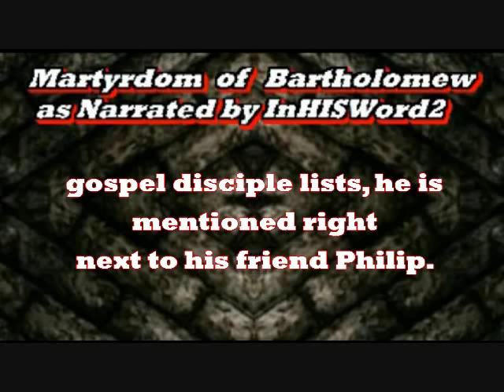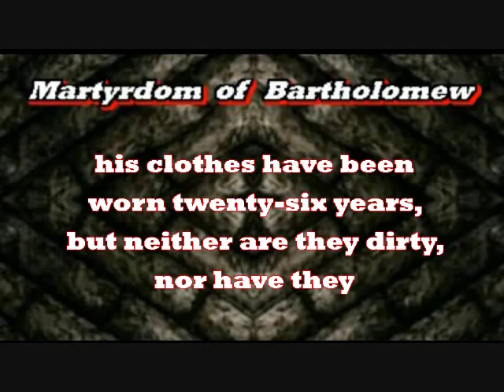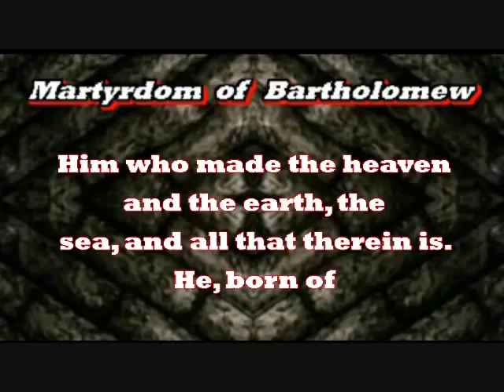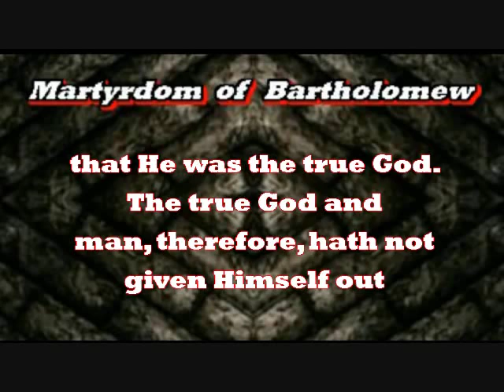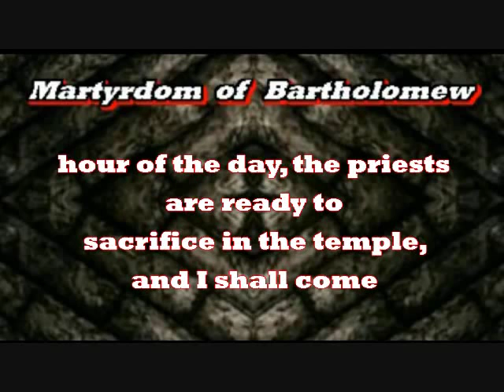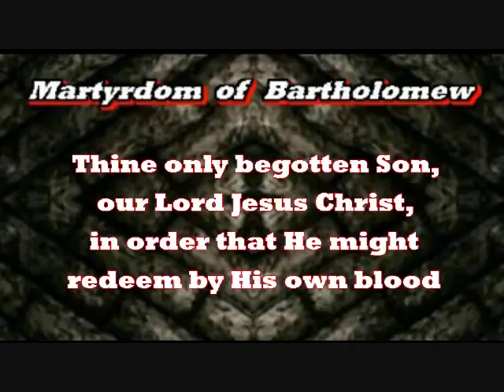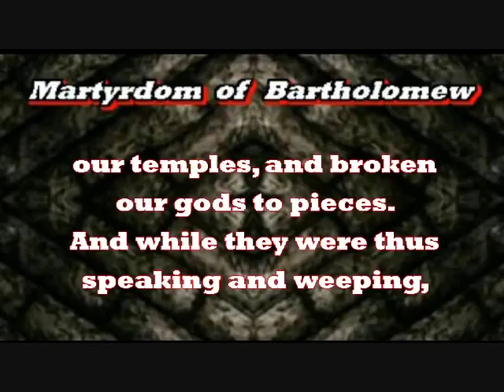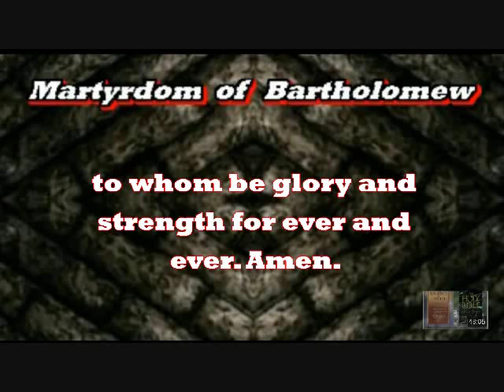Martyrdom of Bartholomew with Captured Captions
Martyrdom of the Holy and Glorious Apostle Bartholomew

Matthew 10:3 Philip, and Bartholomew; Thomas, and Matthew the publican; James the son of Alphaeus, and Lebbaeus, whose surname was Thaddaeus;

Mark 3:18 And Andrew, and Philip, and Bartholomew, and Matthew, and Thomas, and James the son of Alphaeus, and Thaddaeus, and Simon the Canaanite,

Luke 6:14 Simon, (whom he also named Peter,) and Andrew his brother, James and John, Philip and Bartholomew,

Acts 1:13 And when they were come in, they went up into an upper room, where abode both Peter, and James, and John, and Andrew, Philip, and Thomas, Bartholomew, and Matthew, James the son of Alphaeus, and Simon Zelotes, and Judas the brother of James.

John 1:45 Philip findeth Nathanael, and saith unto him, We have found him, of whom Moses in the law, and the prophets, did write, Jesus of Nazareth, the son of Joseph.

John 1:46 And Nathanael said unto him, Can there any good thing come out of Nazareth? Philip saith unto him, Come and see.

John 1:47 Jesus saw Nathanael coming to him, and saith of him, Behold an Israelite indeed, in whom is no guile!

John 1:48 Nathanael saith unto him, Whence knowest thou me? Jesus answered and said unto him, Before that Philip called thee, when thou wast under the fig tree, I saw thee.

John 1:49 Nathanael answered and saith unto him, Rabbi, thou art the Son of God; thou art the King of Israel.

John 21:2 There were together Simon Peter, and Thomas called Didymus, and Nathanael of Cana in Galilee, and the sons of Zebedee, and two other of his disciples.